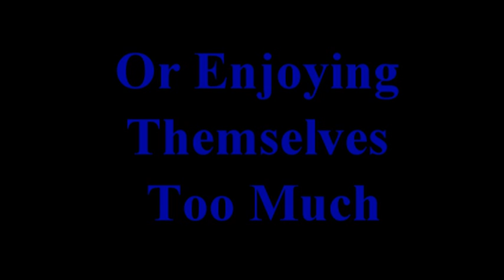Garstang Community Academy - Spice Teachers - Italy 2014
Teachers trying to show how it is done during Garstang Community Academy Concert Tour to Italy 2014 - watch out for a Posh Spice getting down with it